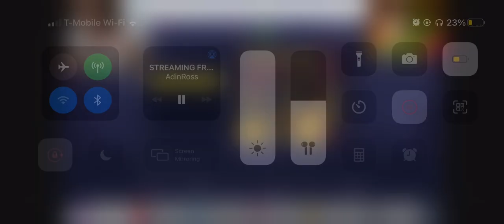Asian attempts to chug Pina colada!!!